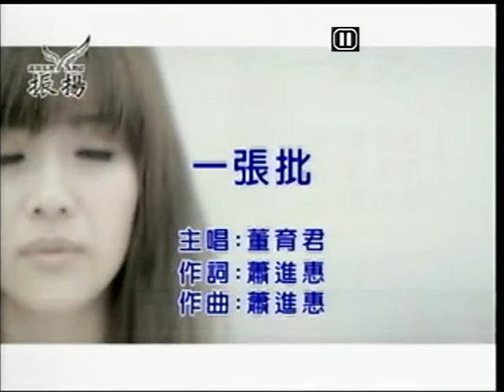洪美桂~一張批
貝斯特之友洪美桂~一張批